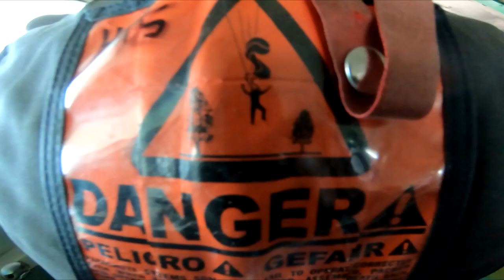Aaron Gillespie - Tandem Skydiving Video - Skydive Jurien Bay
Aaron Gillespie - Tandem Skydiving Video - Skydive Jurien Bay - Book your skydive - Aaron Gillespie